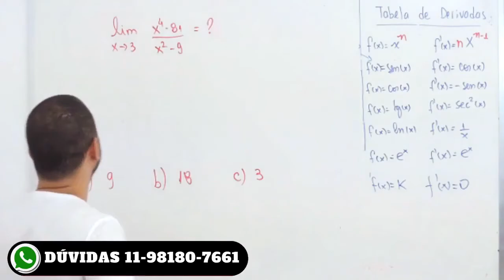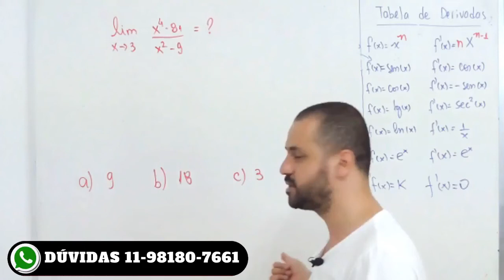🤔 Help Desafio #04 - LIMITES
Venha a aprender Cálculo comigo

Esse é o vídeo do quadro help desafio.
E aí está preparado para responder o desafio #04?

Na terça feira eu publico o resultado aqui no youtube.